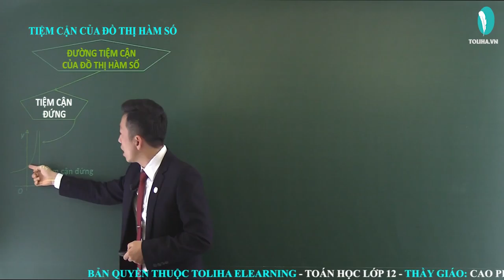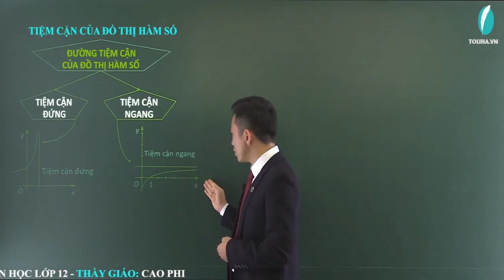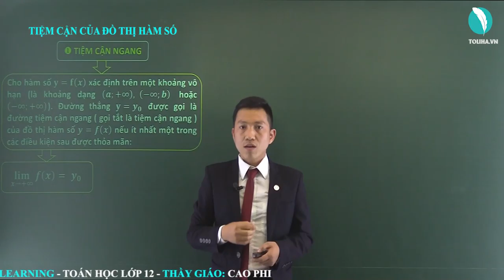Tiệm cận của đồ thị hàm số - Ứng dụng đạo hàm để khảo sát và vẽ đồ thị hàm số - Giải Tích 12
Tiệm cận của đồ thị hàm số
Học trực tuyến đầy đủ bài giảng, bài luyện tập tại:

TOÁN 12